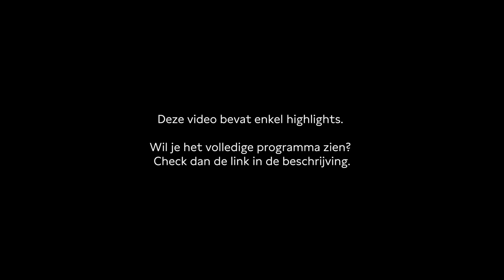Het spook van gender | Highlights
Aan de hand van Judith Butlers nieuwste boek Wie is er bang voor gender? gaan we met Nederlandse denkers in gesprek over gender en de opkomst van de antigenderbeweging in Nederland.

In Wie is er bang voor gender? stelt de Amerikaanse filosoof Judith Butler dat gender in het publieke debat een ‘fantasma’ is geworden, een spookbeeld waar conservatieve bewegingen allerhande angsten op projecteren – om die angstbeelden vervolgens voor het karretje van reactionaire politiek te spannen.

Ook in Nederland laat de ‘antigenderbeweging’ steeds luider van zich horen. Zo demonstreerde een homobelangenorganisatie zij-aan-zij met extreemrechtse groeperingen tegen een voorleesuurtje door twee dragqueens. Gewapend met leuzen als ‘genderideologie = pedofilie’ en ‘Stop de LHBTI-propaganda’ voerden ze actie. Ook stond half Nederland op zijn kop toen bij een wetswijziging het woord moeder vervangen leek te worden door ouder.

In diens boek onderzoekt Butler hoe gender zo gepolitiseerd is geraakt en doet een aanzet om het begrip gender terug te claimen. Butler wil zo tot een genderopvatting komen die bevrijdend in plaats van beangstigend is. In De Balie gaan we met Butlers boek onder de arm met Nederlandse denkers in gesprek over gendergelijkheid en op zoek naar nieuwe progressieve allianties in een wereld die steeds conservatiever wordt.

"Verspreiding van het genderfantasma is voor bestaande machtsinstellingen – staten, kerken, politieke bewegingen – een manier om mensen angst aan te jagen zodat ze weer in hun gelederen terugkeren, censuur aanvaarden en hun angst en haat op kwetsbare gemeenschappen richten."
- Judith Butler in ‘Wie is er bang voor gender?’

Over Judith Butler
Judith Butler (1956) is een Amerikaanse filosoof verbonden aan de Universiteit van Berkeley, Californië. In de jaren negentig vergaarde Butler bekendheid met het boek Gender Trouble: Feminism and Subversion of Identity, waarin hen betoogde dat gender perfomatief vormgegeven wordt. Gender verwijst niet naar een essentiële eigenschap maar komt elke dag opnieuw tot stand in praktische handelingen en uitingen. Gender is dus iets wat je doet in plaats van wat je bent, zegt Butler. Butler werd daarmee een van de voornaamste stemmen in wat queer theorie is gaan heten. In 2020 heeft Butler aangegeven de voorkeur te geven aan genderneutrale voornaamwoorden.

Programmamaker: Rokhaya Seck
Sprekers: Margriet van Heesch, Sharan Bala, Bappie Kortram, Tim van de Grift en Valentijn de Hingh